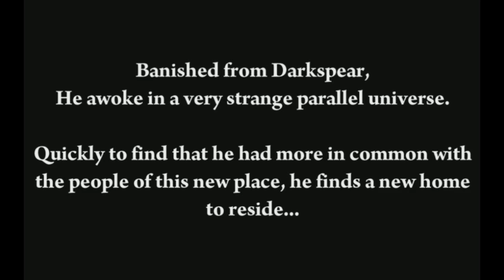Fiveshot Reacts to Crit Happens (Rogue PvP)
Here's the thing nobody asked me for!